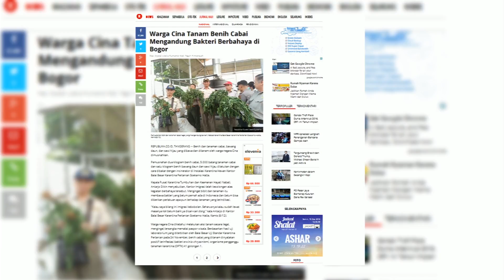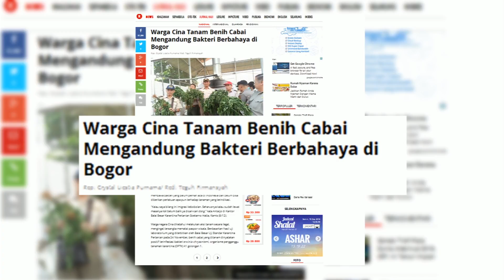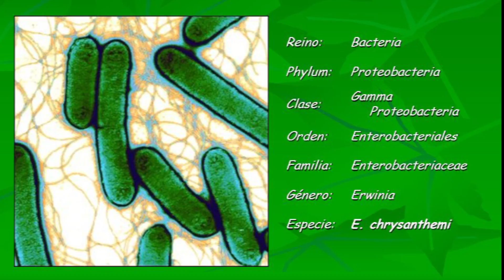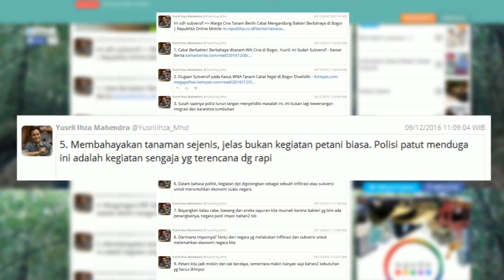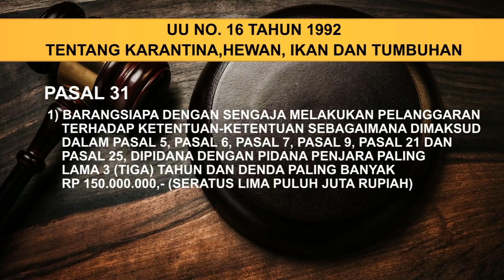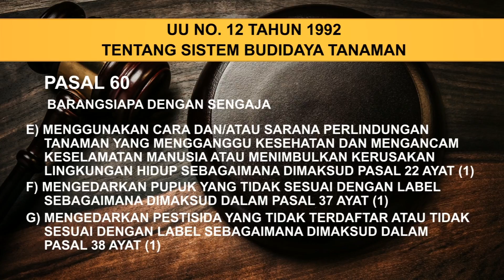Cabai China Ilegal : Hukum dan Peristiwa di Indonesia (Short Documentary) HD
Link